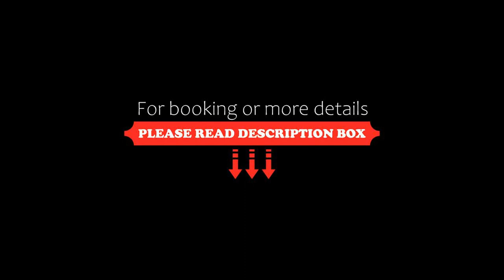Hotel Residence Hebros, Plovdiv, Bulgaria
About Property:
You're eligible for a Genius discount at Hotel Residence Hebros! To save at this property, all you have to do is sign in.
Situated in the heart of Plovdiv’s Old Town, the elegant Hebros is housed in a 200-year old Renaissance building. It features lavish interiors and an award-winning restaurant. The rustic patio is ideal for outdoor dining.
Hotel Residence Hebros offers luxurious guest rooms complete with antique furniture. The modern amenities include free...
Property Type: Hotel
Address: 51 Konstantin Stoilov Str., Plovdiv Center, 4000 Plovdiv, Bulgaria
Searching For
1. Hotel Residence Hebros - Plovdiv - Bulgaria
2. Hotel Residence Hebros - Plovdiv - Bulgaria Address
3. Hotel Residence Hebros - Plovdiv - Bulgaria Rooms
4. Hotel Residence Hebros - Plovdiv - Bulgaria Amenities
5. Hotel Residence Hebros - Plovdiv - Bulgaria Offers and Deals
Audio Credit:
Track Title: Blank Slate
Artist: VYEN